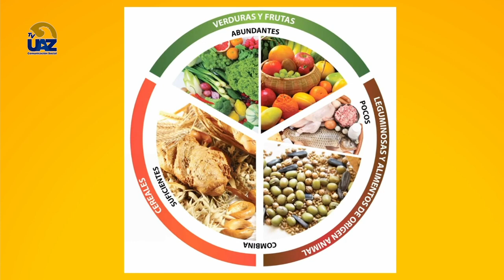¿Qué es el plato del buen comer? 🍎🍏🍊